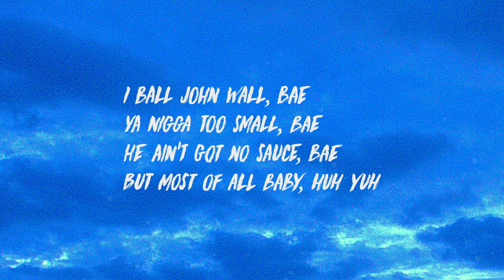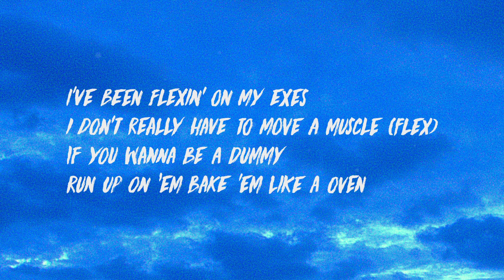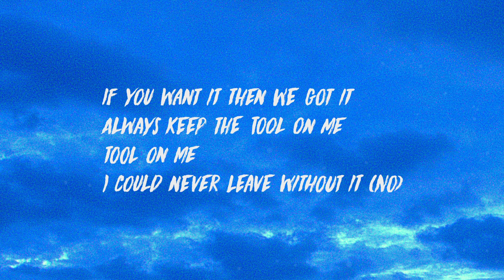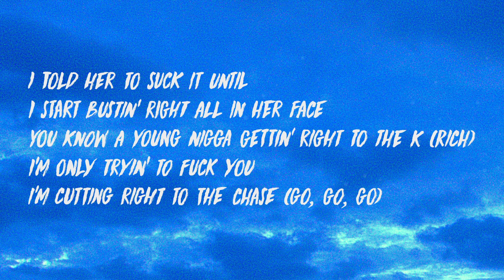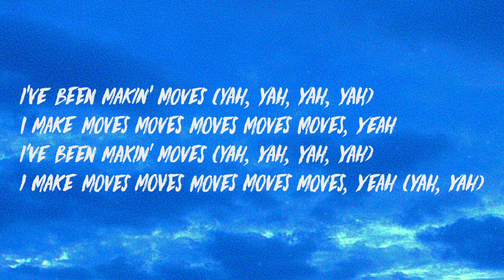Juice WRLD - Moves (Lyrics)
● ● ● ● ● ● ● ● ♪♫ Artists' Links ♫♪ ● ● ● ● ● ● ● ●

Juice WRLD - Moves